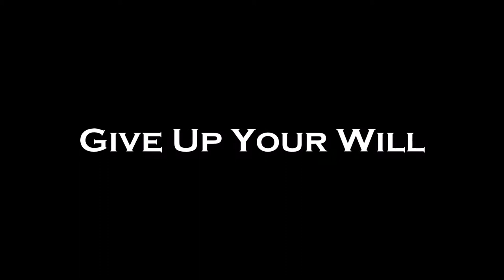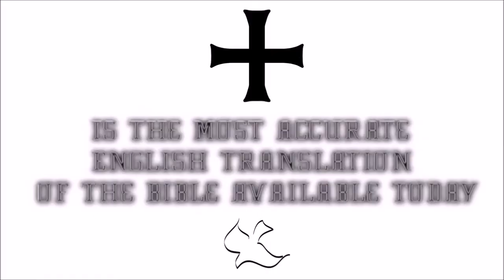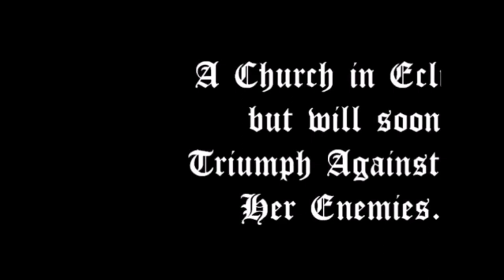♛Douay-Rheims Holy Bible | 1 Thessalonians✠